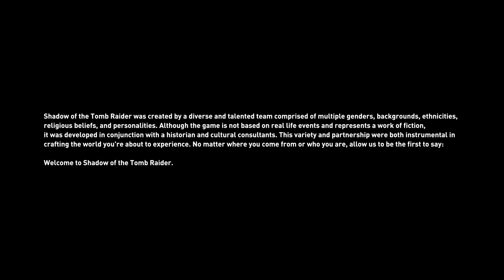Shadow of the Tomb Raider First 20 min Intro Mission Playthrough Gameplay! Part 1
Thumbs up if you enjoyed Shadow of the Tomb Raider First 20 min Intro Mission Playthrough No commentary Gameplay!

Shadow of the Tomb Raider First 20 min Intro Mission Playthrough No commentary Gameplay! Part 1